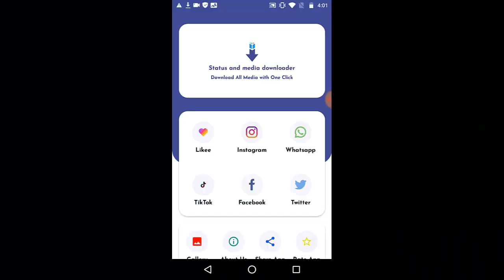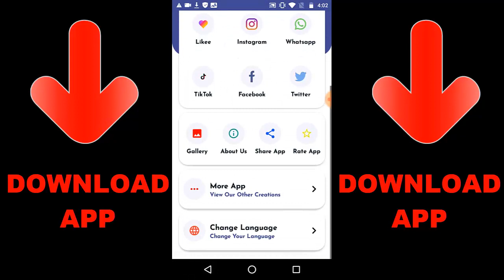Which is Better? Purifier H20 vs Purifier Operator Skin Call of Duty Mobile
► OchoochogiftYT
Random Videos

► How To FIX AUDIO Problem In Call Of Duty Mobile | How To SOUND Problem In COD Mobile